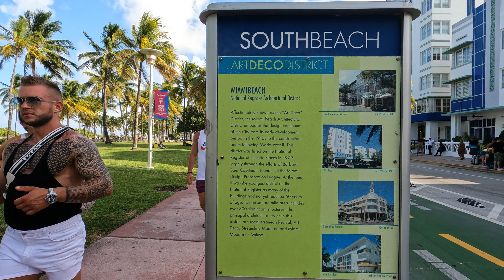Miami Beach 4K Walk. Walking Tour of Ocean Drive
Miami Beach Walk 4K. Also available in 5K!

If you liked the video, please consider liking or leaving a comment on the video. Thanks!

Miami Beach is an island in South Florida, connected by bridges to mainland Miami. Wide beaches stretch from North Beach’s Oceanside Park to South Pointe Park. The southern end of Miami Beach, South Beach, is known for its international cachet with models and celebrities, and its early-20th-century architecture in the Art Deco Historic district with pastel-colored buildings, especially on Ocean Drive.

🖥 Watch it in 5K by changing the video resolution quality to 2880p (5K).

⚠️  Do not copy, reproduce, or distribute any of the material.